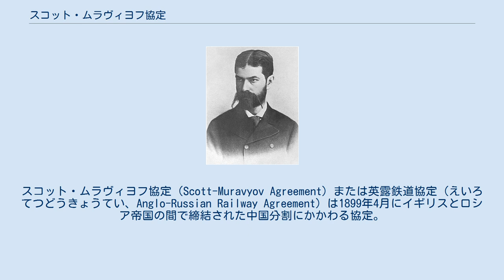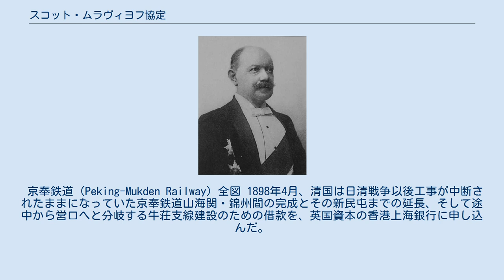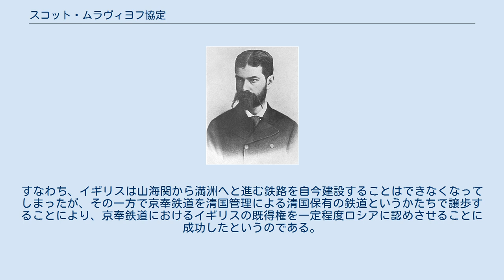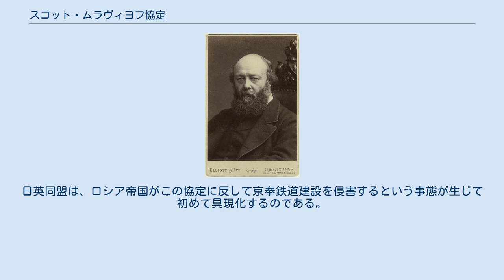スコット・ムラヴィヨフ協定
スコット・ムラヴィヨフ協定（Scott-Muravyov Agreement）または英露鉄道協定（えいろてつどうきょうてい、Anglo-Russian Railway Agreement）は1899年4月にイギリスとロシア帝国の間で締結された中国分割にかかわる協定。
この合意により、イギリスの長江流域、ロシアの長城以北での鉄道敷設権をたがいに認め合った。
 ドイツ帝国は、1897年11月に山東省で起こったドイツ人のカトリック宣教師2人の殺害事件を口実に膠州湾を占領し、1898年3月、膠州湾の租借権と青島・済南間の鉄道敷設権を得て、さらに、膠州湾の背後にあたる山東省を勢力範囲として清国に承認させた。
清国は、ドイツによる膠州湾占領に際して、ロシア帝国に介入を求めたが、ロシアは1897年12月、長崎港に停泊していたロシア太平洋艦隊を膠州湾ではなく旅順口へと差し向け、清に対し満洲・モンゴル方面における鉄道・産業の独占権と山海関鉄道（京奉鉄道）沿線の港湾の租借権、および支線敷設権を要求した。
これに対し、イギリスは北アメリカ大陸に英国艦隊を集結させ、山海関鉄道への借款供与を承認してロシアへの対決姿勢を鮮明にした。
 イギリスは清に1200万ポンドの借款を供与し、下関条約で定められた日本への賠償金を肩代わりする代償として長江流域の不割譲とイギリス人による清国の海関における関税管理を要求し、清側もこれを認めた。
さらにイギリスは、1898年6月には香港対岸の九竜半島の99年間の租借権を獲得し、7月には威海衛の25年間租借にも成功した。
列強は、日清戦争によってその軍事的弱体を露呈した清国にこれらの要求を認めさせたのみならず、清国と交渉することなく列強相互に協定を結んだのである。
 ロシアのミハイル・ニコラエヴィッチ・ムラヴィヨフ外相は、こうしたイギリスの動向に譲歩して山海関鉄道の借款についてはある程度イギリスに譲る一方、1898年3月には清より、 旅順口・大連湾の25年間の租借権 ハルビンから遼東半島先端部に至る東清鉄道南満洲支線の敷設権 を獲得した（旅順・大連租借に関する露清条約）。
 京奉鉄道（Peking-Mukden Railway）全図 1898年4月、清国は日清戦争以後工事が中断されたままになっていた京奉鉄道山海関・錦州間の完成とその新民屯までの延長、そして途中から営口へと分岐する牛荘支線建設のための借款を、英国資本の香港上海銀行に申し込んだ。
イギリス駐清公使のクロード・マクドナルドは、イギリスの首相兼外相であったソールズベリー侯爵（ロバート・ガスコイン＝セシル）に対し、もし香港上海銀行が借款の求めに応じない場合は、ロシアかドイツが引き受ける可能性があり、そうなれば深刻な事態を迎えかねないとして、速やかに清国の申し込みを受けるよう進言した。
マクドナルドは対露戦略鉄道としての意義を京奉鉄道に認めており、遼東半島をロシアが租借するという状況にイギリス側も対応しなければならないと唱えた。
 香港上海銀行は清国からの要望に応じる意向を示し、清国鉄路総公司との交渉を開始した。
交渉は6月初めには妥結に向かい、予備契約の署名を待つだけという段階に至ったが、ここでロシアからの妨害行為が入った。
すなわち、露清両国が3月に結んだパヴロフ協定（旅順・大連租借に関する露清条約）の5月7日の追加協定第3条では、清国はロシア以外の国に東清鉄道付近の鉄道建設の許可を与えないことに同意しており、京奉鉄道がイギリスからの技術的ないし財政的援助によって山海関から奉天に向けて建設されることは、この同意に反していると抗議したのである。
 ロシアからの抗議にもかかわらず、清国鉄路総公司は香港上海銀行の借款予備契約が6月15日に結ばれた。
しかし、ロシアは追加協定上の法的権利を強く主張したため、清国鉄路総公司はアレクサンドル・パヴロフによるパヴロフ3条件（京奉鉄道を借款の担保としないこと、京奉鉄道の資産も担保としないこと、清国以外の列強による管理を認めないこと）を受け容れなければならなくなった。
しかし、香港上海銀行としては、この3条件は決して受け容れられるものではなく、しかも予備契約の規定により、3か月以内、すなわち9月14日までに、この問題を解決しなければならなかった。
 1898年8月10日、第三次ソールズベリー侯爵内閣の第一大蔵卿で庶民院の院内総務であっ...